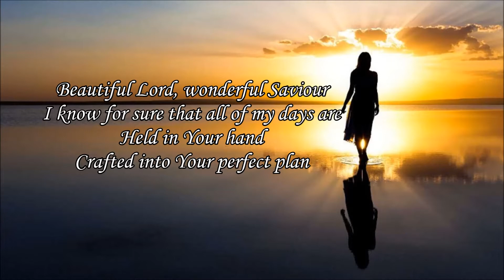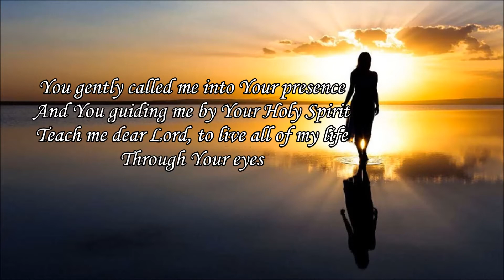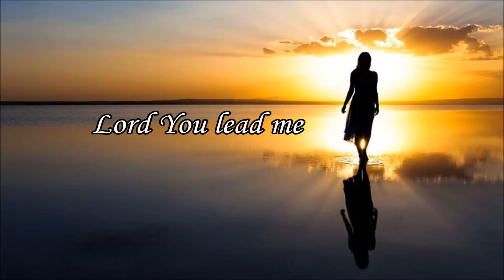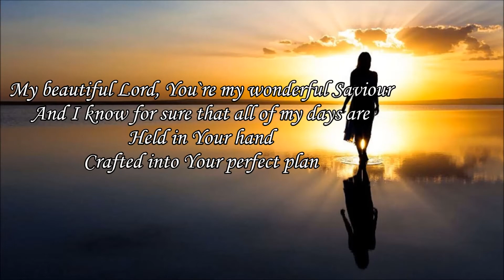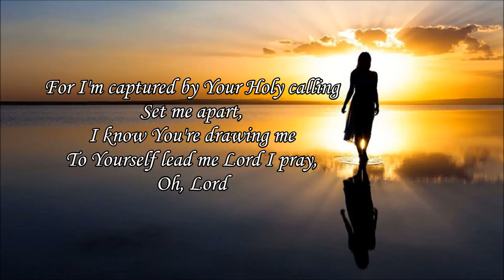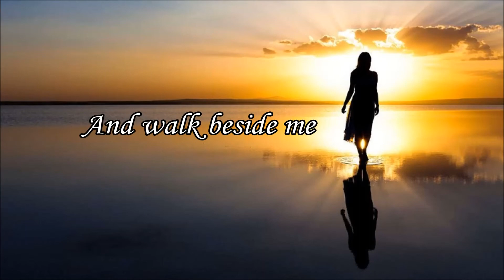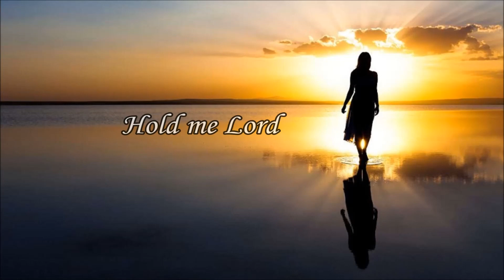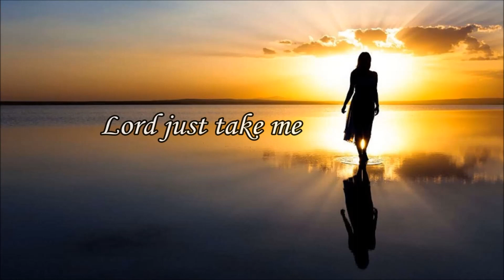THE POTTER’S HAND - Sis. Meda Ellis & Saints